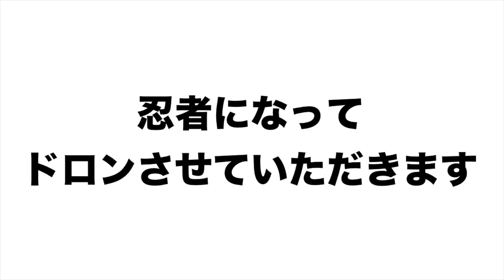【スプラトゥーン2】イカ忍者イカ速ガン積み最強ギアローラーが強すぎたwwwwwww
↓ファンレターの宛先はこちら↓
〒150-0002